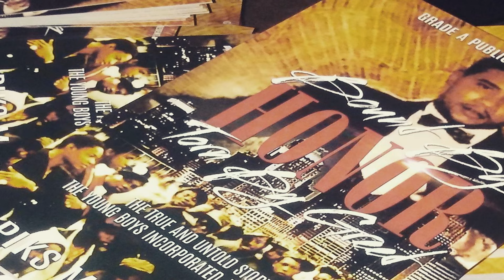Decisions (Episode 2) YBI history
Pep C talks about how the decisions not only affect you but also the people around you.